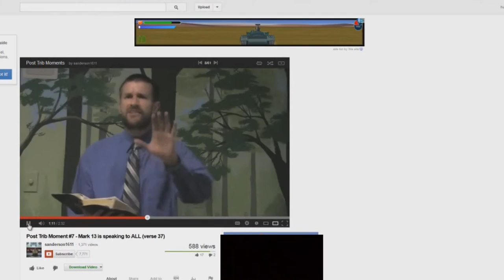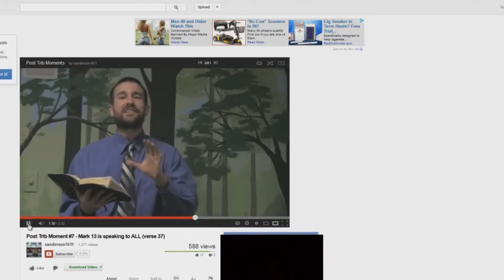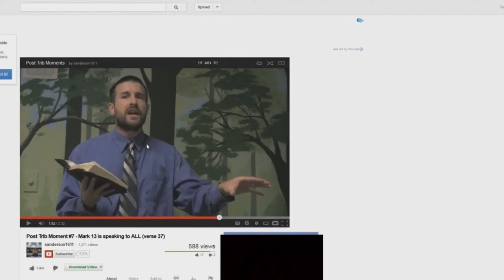Post Trib Moment EXPOSED 7